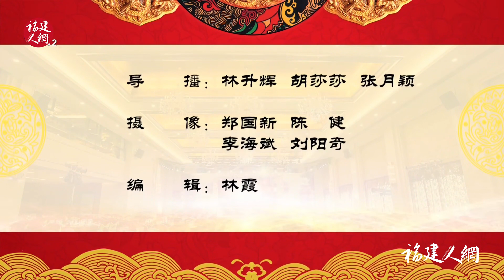HD012莆仙戲、莆田戲劇《太子喊冤记》Chinese opera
HD012莆仙戲、莆田戲劇《太子喊冤记》莆仙戏一团